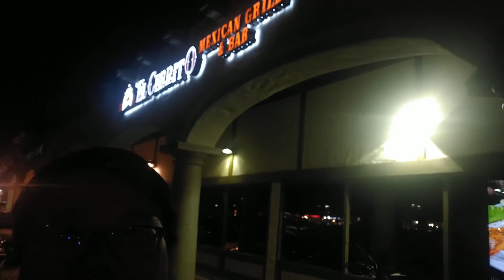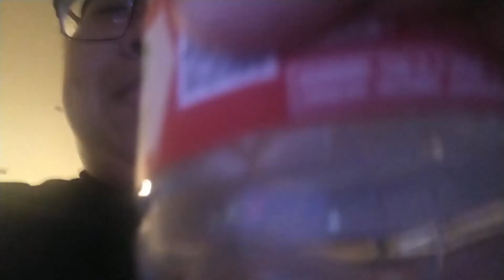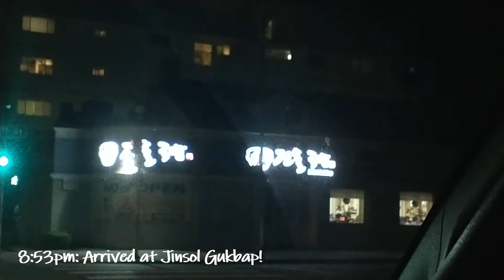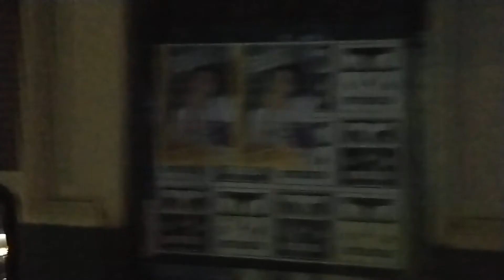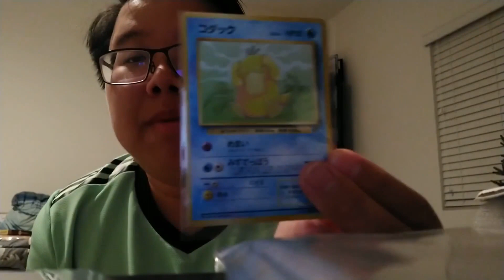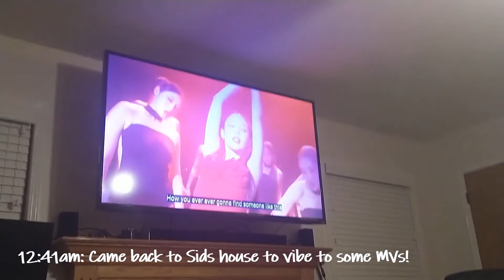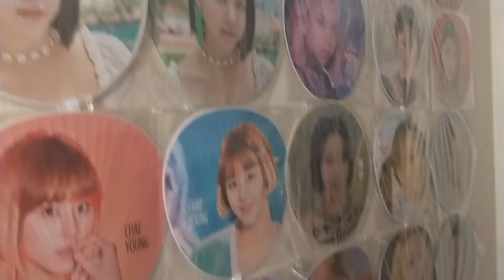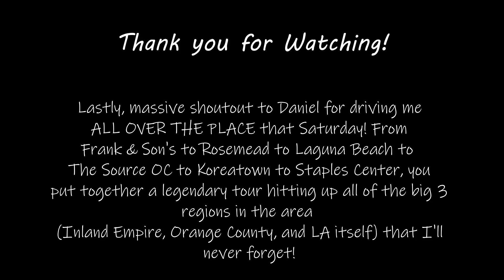A weekend exploring the greater LA area w friends! (Vlog)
I flew into Ontario this time and basically stayed in the suburbs (the Inland Empire area). It was way more relaxing and nicer than staying in LA

My friends Youtube channels! Check em out for awesome Twice content and honestly better quality
travel vlogs than mine LOL